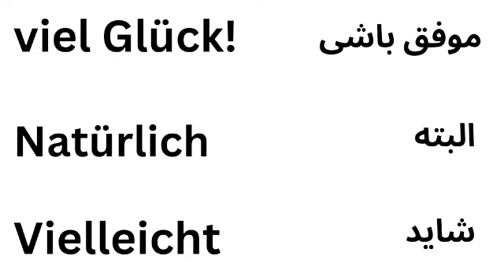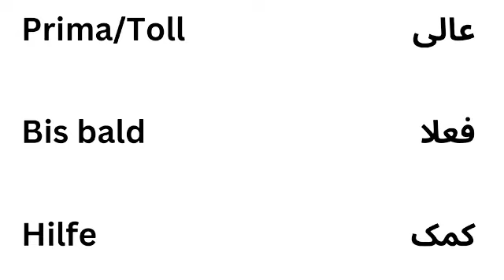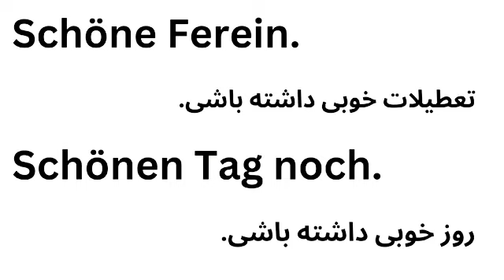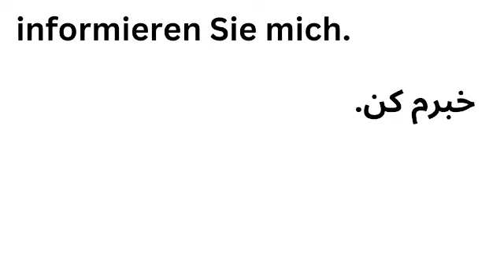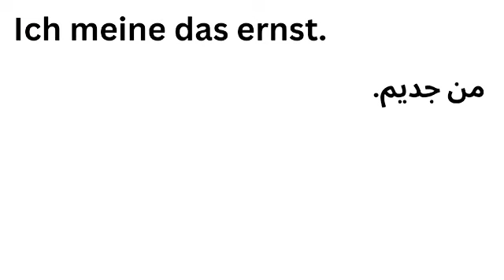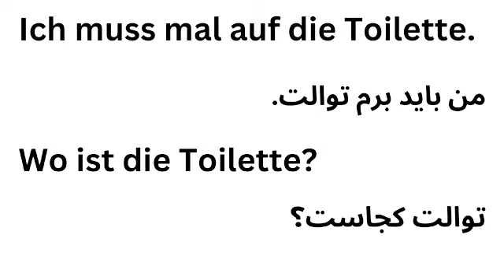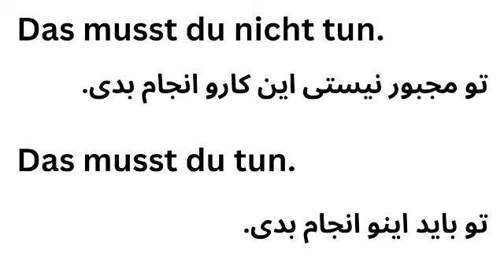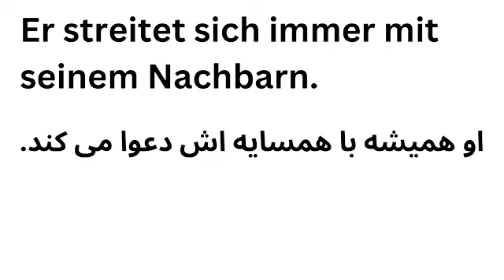Germany 🇩🇪 آلمانی به فارسی A1 B1